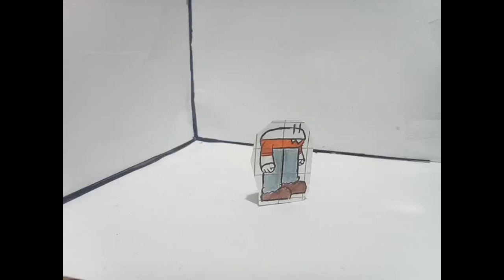just spinning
I was home alone for the day, but to be honest its kind of boring.